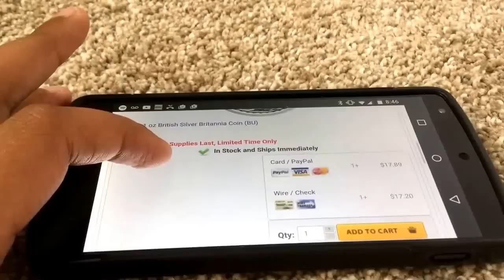Awesome flash silver deal!